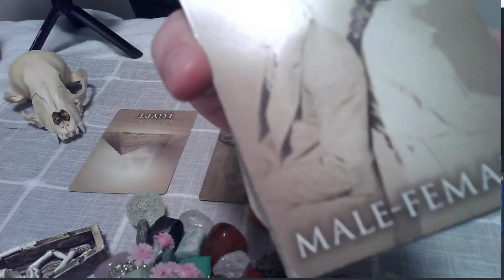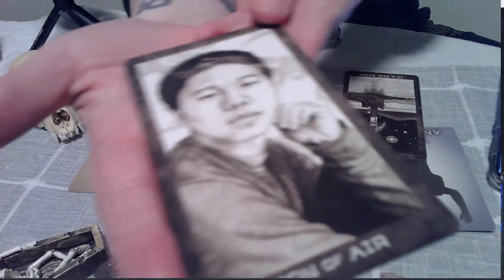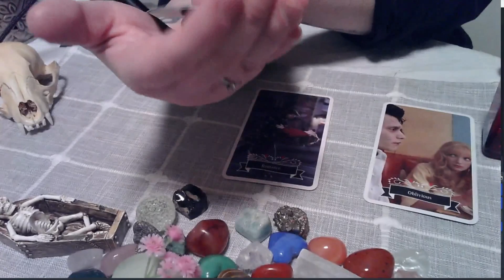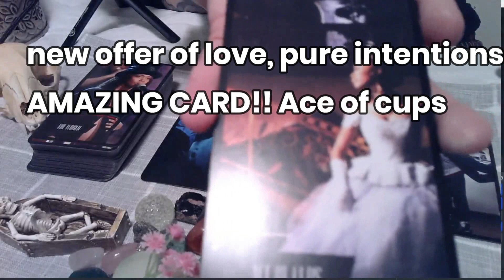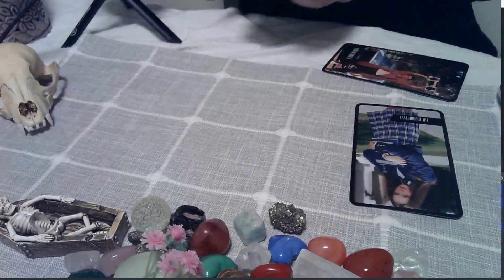CC Tarot Readings! (CHUM LEE, Parkingtigers, HUGGYBEAR) past life/crush!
Chum Lee's ancient past life will leave you SHOCKED!
Parkingtigers has HELLLLLLA people crushing!
And Huggy is amazing and will always be a friend of the show.
BONUS SHOENICE SHOUT OUT TO @RouteClout